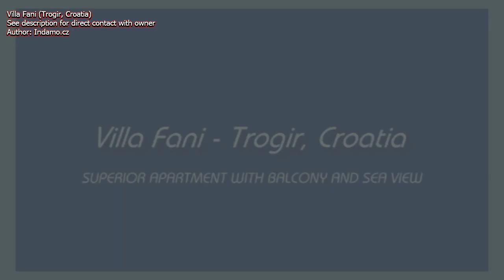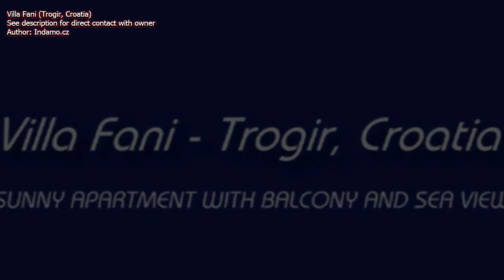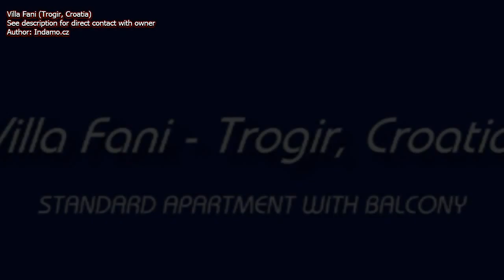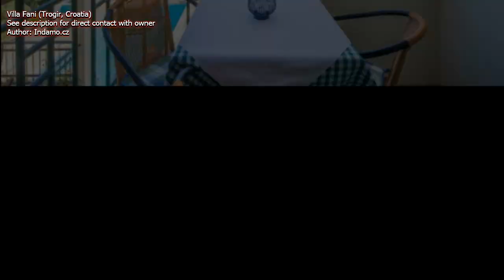Villa Fani Trogir Croatia - Apartments & Rooms